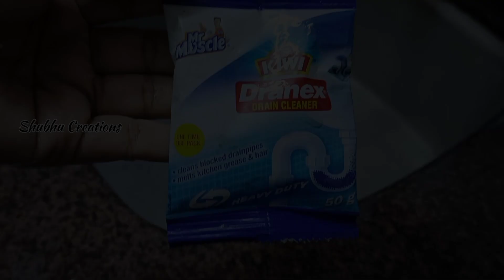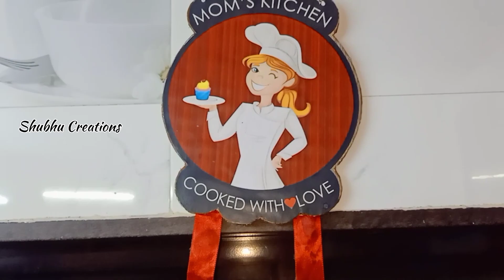Trolley Organization... किचन मधील मांडणी....